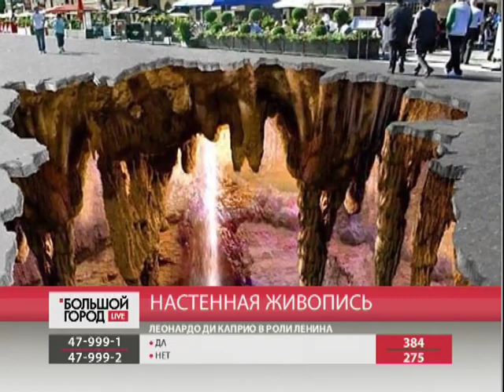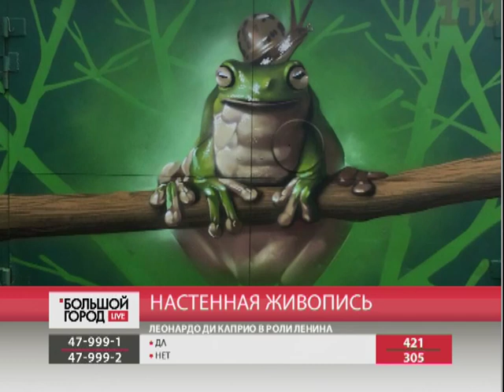Настенная живопись. Большой город. live. 13/03/2019. GuberniaTV